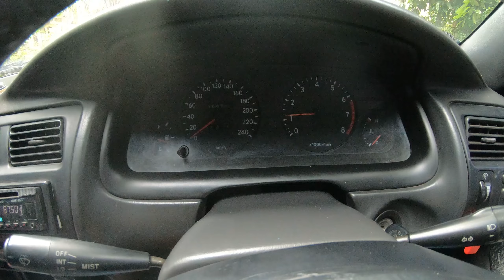Ganti Oli Great Corolla Awas Oli Palsu I eps 34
Ganti oli sebenernya hal mudah, tapi kadang sebagian orang malas melakukannya, so berimbas mesin jadi rusak.  nah sangat penting Ganti Oli Great Corolla dan Awas Oli Palsu gaes.

Kali ini saya membuat video proses ganti oli great corolla yg lama tak terpakai karena mobil posisi di jogja tanpa ada yg mengurusnya. so simak yaa guys

Salam Istimencos